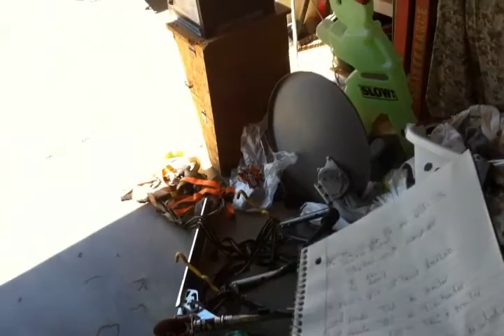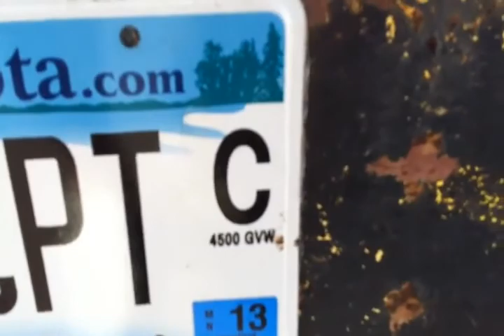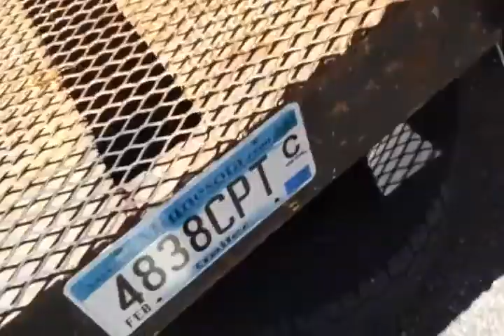I'm Back!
Updates on what's been happening at Deciple's Garage last few months.